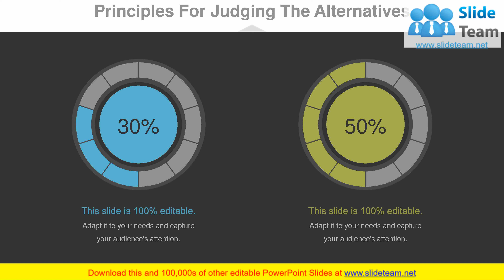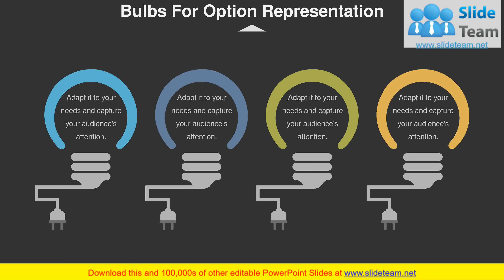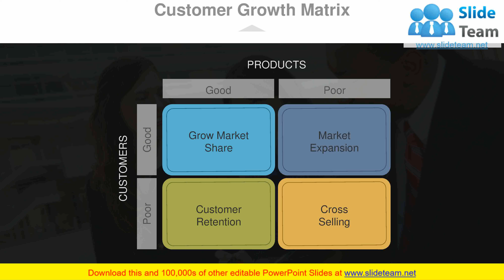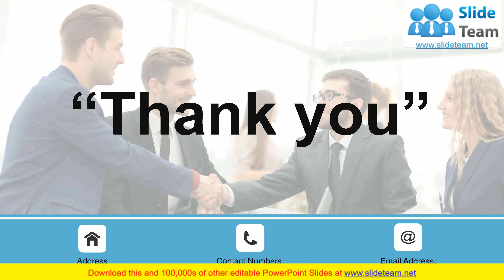Decision Making Techniques In Project Management PowerPoint Presentation Slides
Need an engaging decision making techniques in project management PowerPoint presentation for your next business meeting? Don't worry! We have conceptualized a complete ready made slide presentation to illustrate project management techniques. Using this PPT example you can highlight the importance of decision making in project management as well as in problem solving. Furthermore, with help of this PPT sample file you can ensure whether a project operations are going on within the stipulated time frame or not. In addition, our PowerPoint show supports to highlight the significance of making right judgment for better utilization of resources to overcome business roadblocks. Using presentation templates of this visual communication you can discuss various decision making models thereby motivating project team to become a part of this decision making process. As we have included exclusive PowerPoint presentation slides like brainstorming for judging the alternatives, evaluate alternatives, contingency plan etc. to make it absolutely complete. In short, our project planing techniques presentation deck not only saves time, but also has everything that a good PPT example must carry. Just click to download. Explain the jitters with our Decision Making Techniques In Project Management PowerPoint Presentation Slides. Address fears arising from false information.